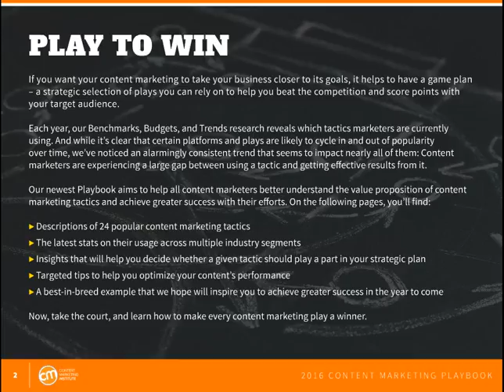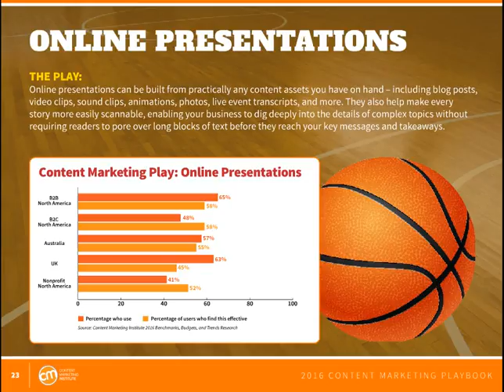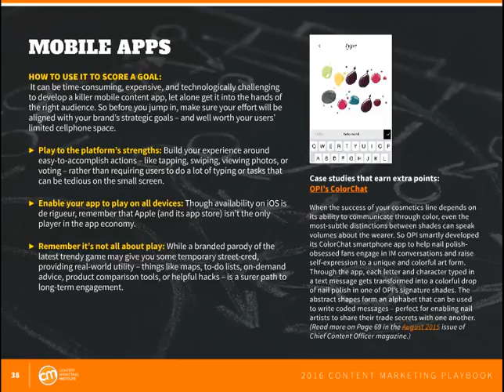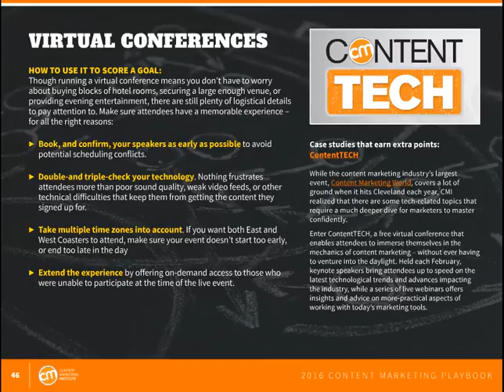2016 Content Marketing Playbook - Presentations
2016 Content Marketing Playbook

If you want your content marketing to take your business closer to its goals, it helps to have a game plan – a strategic selection of plays you can rely on to help you beat the competition and score points with your target audience. Each year, our Benchmarks, Budgets, and Trends research reveals which tactics marketers are currently using. And while it’s clear that certain platforms and plays are likely to cycle in and out of popularity over time, we’ve noticed an alarmingly consistent trend that seems to impact nearly all of them: Content marketers are experiencing a large gap between using a tactic and getting effective results from it. Our newest Playbook aims to help all content marketers better understand the value proposition of content marketing tactics and achieve greater success with their efforts.